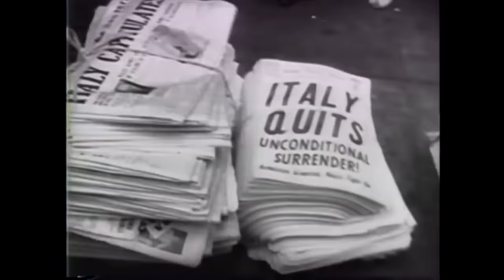Japan vs. Italy - The Forgotten Pacific War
Japan fighting Italy in the Pacific Theatre - sounds unlikely, but incredibly combat did occur between these two nations in 1943. Find out the full story here.

Dr. Mark Felton is a well-known British historian, the author of 22 non-fiction books, including bestsellers 'Zero Night' and 'Castle of the Eagles', both currently being developed into movies in Hollywood. He has written extensively on Japanese war crimes, POW camps, Nazi war criminals, the Holocaust, famous escapes, Hitler and other Nazi leaders. In addition to writing, Mark also appears regularly in television documentaries around the world, including on The History Channel, Netflix, National Geographic, Quest, American Heroes Channel and RMC Decouverte. His books have formed the background to several TV and radio documentaries. More information about Mark can be found

Thanks: TJArchinStudio; Xrdtj.